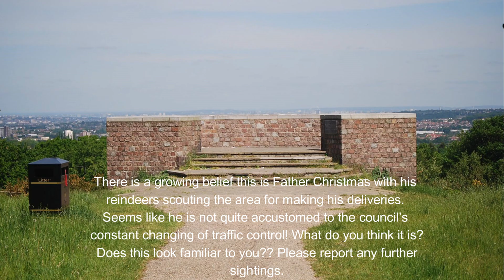Santa at the HillA